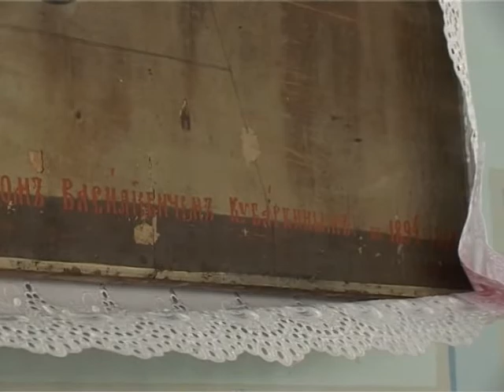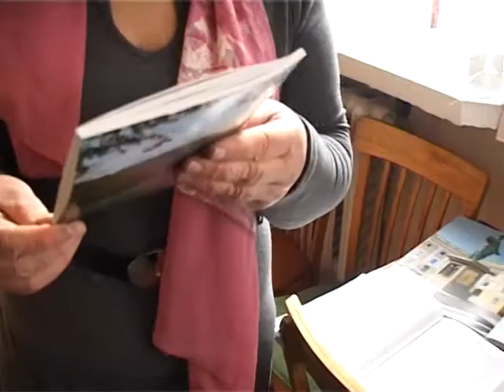Спец репортаж "Зі святом жінки"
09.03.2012 Сюжет телеканала Бессарабия ТВ. Напередодні Міждународного жіночого дня народній депутата України Віталій Барвиненко привітав представниць прекрасної старті сіл Мирне і Десантне